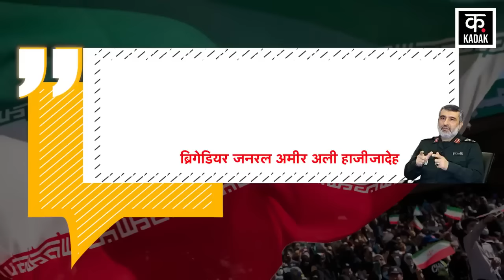Israel Iran War : Middle East में बुरे तरीके से घिर गए Netanyahu | War News | latest News | News18